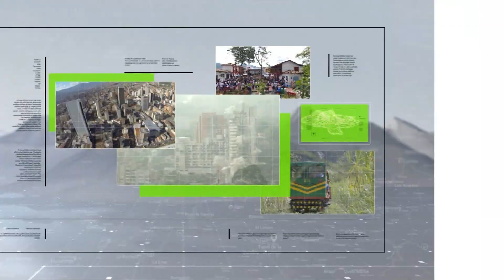Continúa polémica por el programa Buen Comienzo - Teleantioquia Noticias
Agentes educativos de Buen Comienzo volvieron a manifestarse por los cambios técnicos que implementaría la Alcaldía en el programa. Aseguran que se les duplicará el trabajo, autoridades municipales desmienten estas versiones.